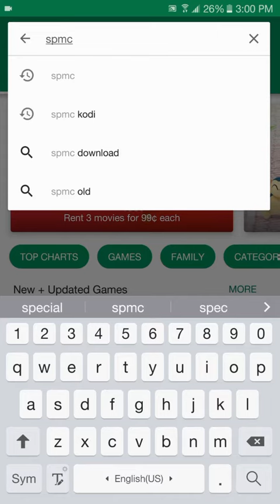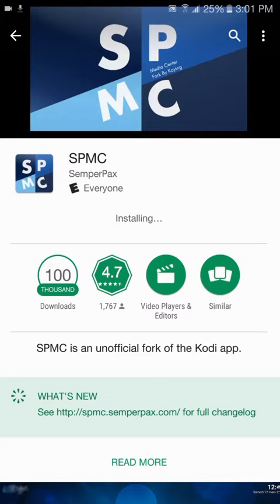Install A Second Kodi SPMC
You can now have a second Kodi (SPMC).
You can have a different build from the other one and flip between them.